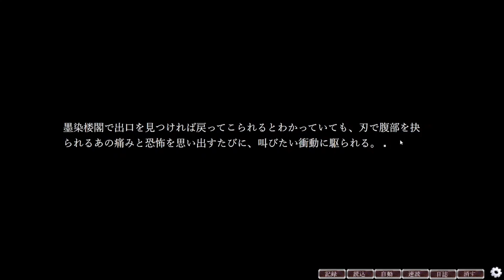友達は絶対に守る。【墨染楼閣（すみぞめろうかく）】#16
墨染楼閣（すみぞめろうかく）実況プレイ動画パート16
◆ストーリー◆
　大正４年（１９１５年）、田舎から出てきた依千葉は、大富豪、御宮司一家の屋敷で使用人として働いていた。
　彼女は夜の庭で、般若面を被った人物に刺され、意識を失う。
　そして目覚めたとき、御宮司の屋敷の中にいた。
　だけどそこは御宮司の屋敷のはずなのに、人の気配がまったく感じられず、内装もどこかおかしかった。
　――――そしてそこで出会ったのは、死に装束を着た少年少女と、いくつもの目と口を持つ化物。
　化物に追いかけられた依千葉は――――。
ゲーム内容◆
　６個のＢＡＤＥＮＤがありますが、基本的に一本道のノベルゲームです。
　一応ジャンルをホラーミステリーの区分にしていますが、本作はファンタジー要素を多分に含んでいます。そういった要素を許容できる方のみ、プレイしてください。プレイ時間はかなり長めです。
◆注意点◆
　このゲームはフィクションです。実在の人物、団体、事件等とは一切関係ありません。また犯罪や差別を助長する意図はありません。
　ホラー要素があり、ショッキングな見た目の化物が出てきます。苦手な方はプレイしないことをお勧めします。